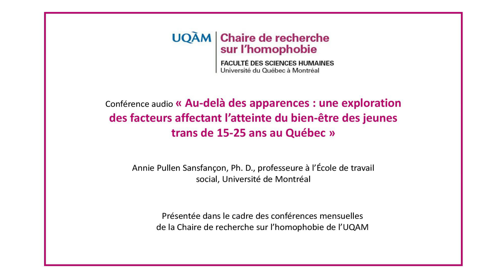« Une exploration des facteurs affectant le bien-être des jeunes trans »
Titre long : « Au-delà des apparences : une exploration des facteurs affectant l'atteinte du bien-être des jeunes trans de 15-25 ans au Québec »

Présentée dans le cadre des conférences mensuelles de la Chaire de recherche sur l'homophobie de l'UQAM.